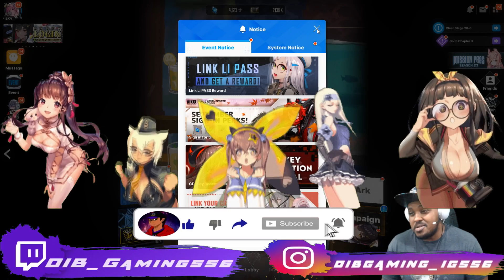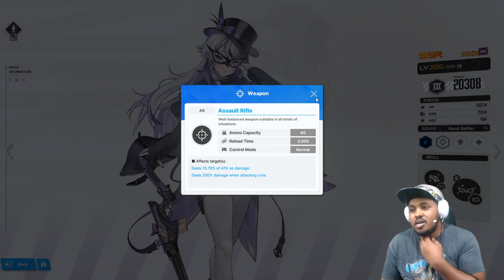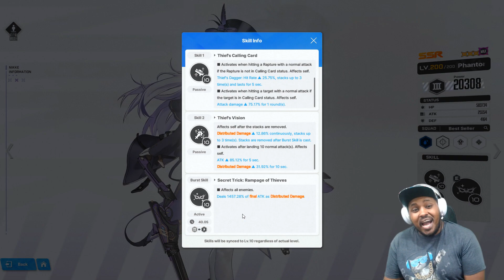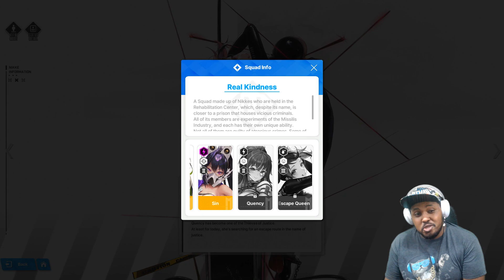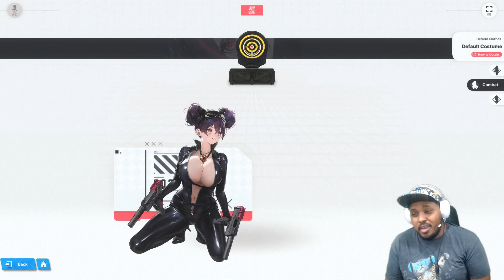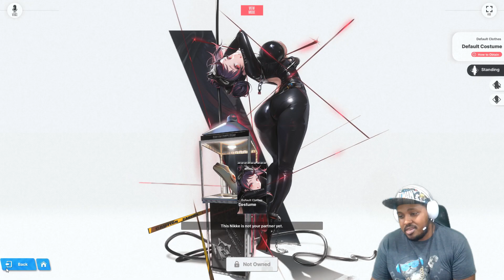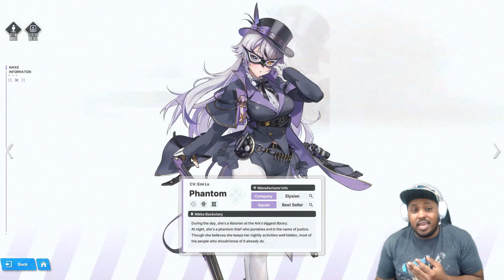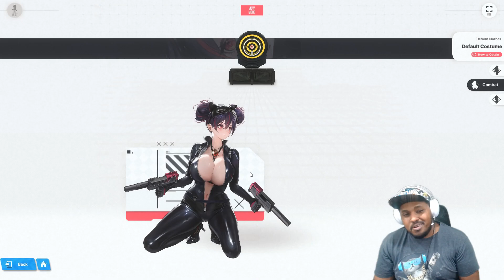This Is Bait & I'm Biting [GODDESS OF VICTORY NIKKE 勝利の女神] Checking out The Justice Thieves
Time Stamps

00:00- Start Intro, Greeting & Overview

03:33 - Reviewing Voice Lines And Physics analyzation For Phantom

06:32-  Reviewing Rouge Skill Kit

10:55 - Reviewing Voice Lines And Physics analyzation For Quency: Escape Queen

17:02-  Reviewing Rouge Skill Kit

22:42 - Outro & Final Thoughts Thank You For Watching

• GODDESS OF VICTORY NIKKE discords
NIKKE